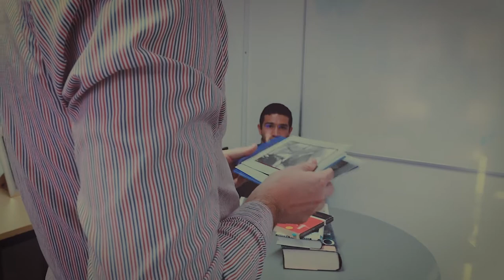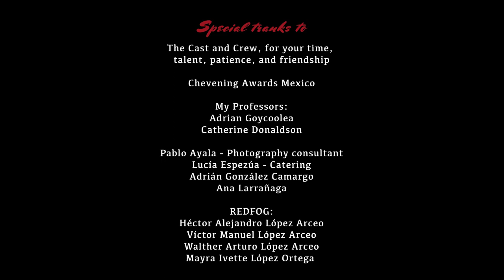Chinatown, an adaptation of Robert Towne's screenplay by Victor Manuel Lopez Ortega.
I am a student of the Filmmaking MA [21/22] at the University of Sussex. This is an assignment I submitted for the subject "Realisation and Visualisation: Directing Actors and Camera."

Paramount Pictures is not involved with the production of this film.
The logo, taken from the 1932 Public Domain film in the U.S., “A Farewell to Arms”,
appears as a homage for being the studio that distributed the 1974 picture.

Cast:
Fernando Ceja García as Gittes
Jorge adrián Ortiz Moreno as Curly
María Alexandra Díaz Trelles as "a Mrs. Mulwray"
Álvaro Eduardo Rodríguez Pacheco as Walsh
Víctor Manuel López Ortega as Duffy.

Song: "Left in Darkness" by REDFOG. Follow REDFOG's profile on Spotify

Casting and Production Assistance by Daniela Hinojosa Ríos
Director Assistance by Rodolfo Padilla Torres
Art Direction, Photography, Editing, Producing, and Directing by Victor Manuel Lopez Ortega

Special thanks to Chevening Awards Mexico for sponsoring my education in the U.K.